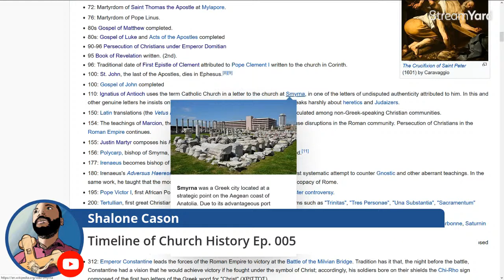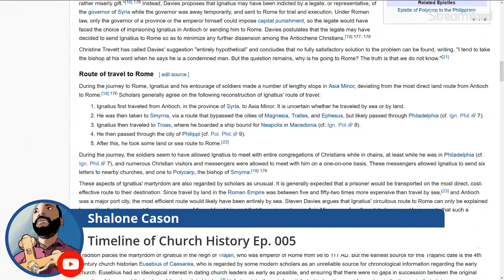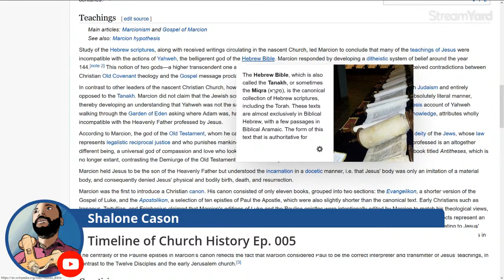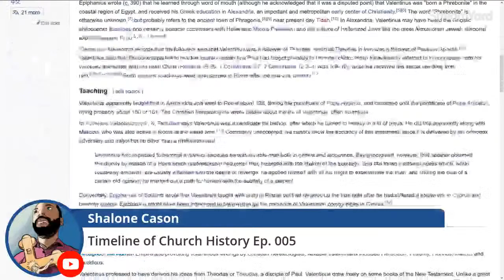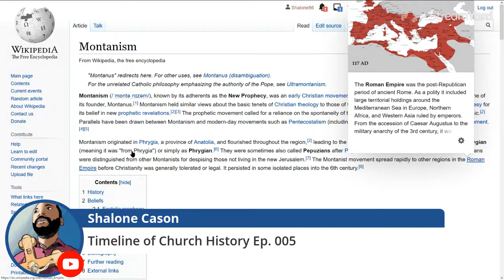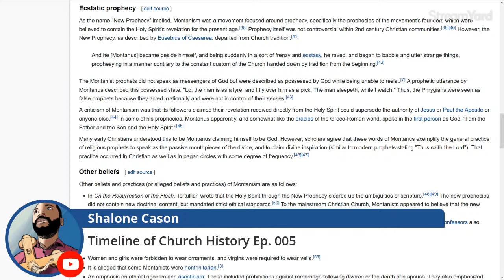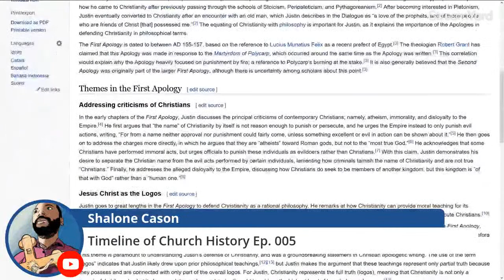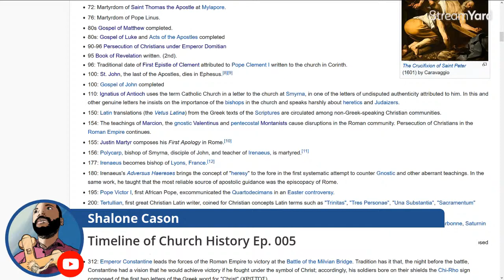Timeline of Church History Ep. 005 - AD 100 - AD 155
Today we talk about Ignatius of Antioch, three early church heresies (Marcionism, Gnosticism, and Montanism), and Justin Martyr's  First Apology.